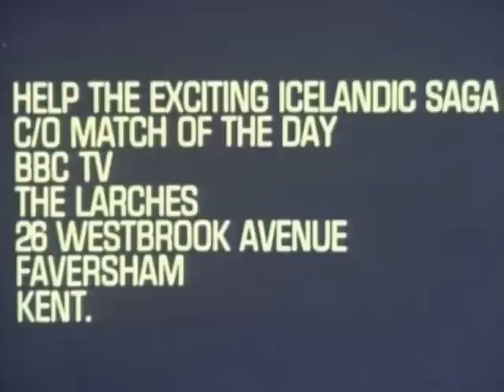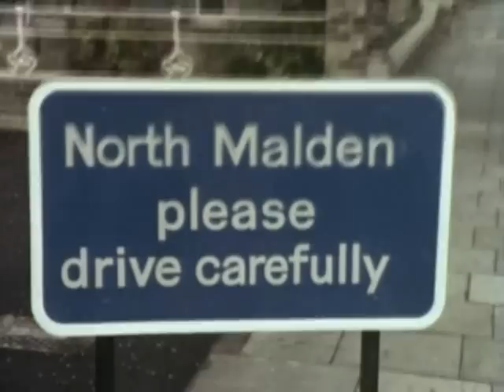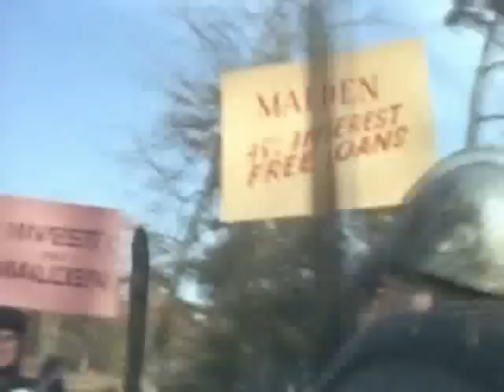Monty Python, Season 3, Episode 1 - 2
2nd part! woot!

you people better be enjoying this because im spending a freakin lot of time